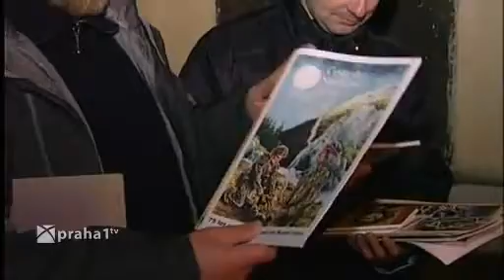358 vyhlaseni vysledku patraci hry hledame rychle sipy